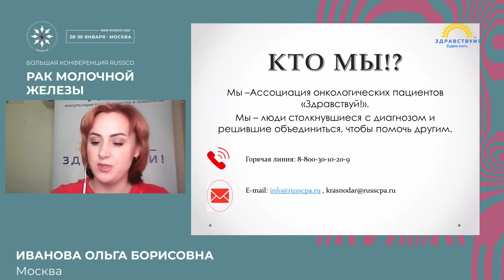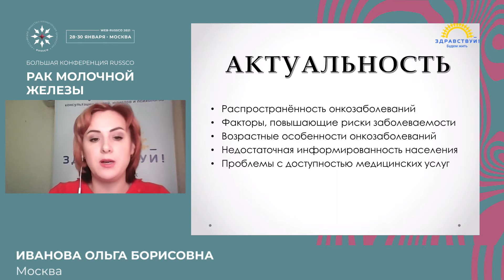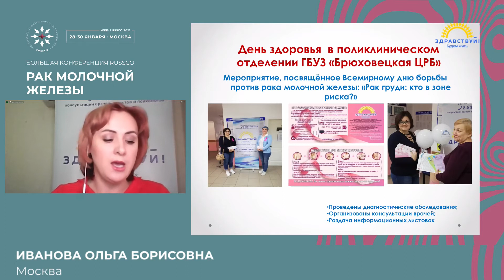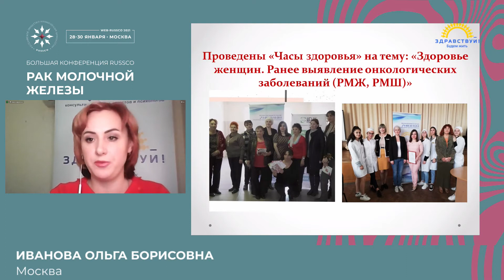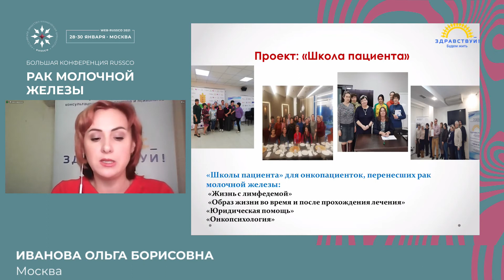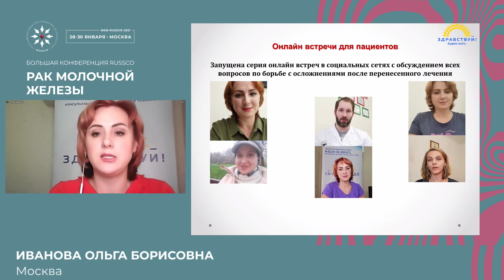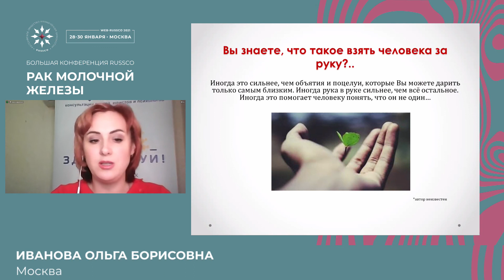Правовое поле для онкопациентки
Пациентская сессия
Иванова Ольга Борисовна, юрист-консульт Ассоциации онкологических пациентов «Здравствуй!», Москва
(Большая конференция RUSSCO «Рак молочной железы», 28-30 января 2021)